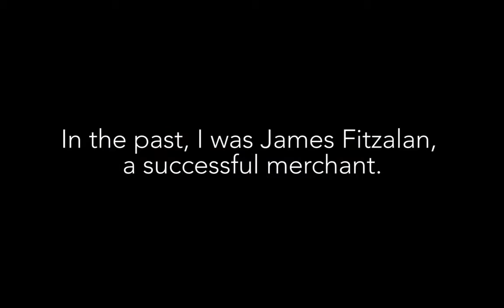Lost in Nature - Trailer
As a shipwrecked person, you are stranded on a beautiful and wild island. Collect resources and build structures like campfires and shelters to survive but be cautious - the raw environment is constantly challenging you! Are you ready for the adventure of your life?

You can find here new Game trailers every day.